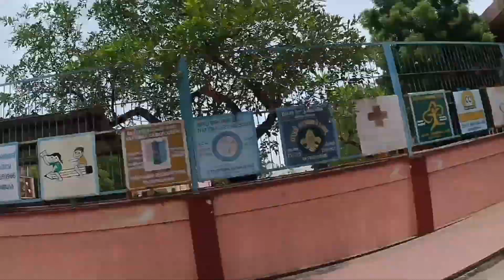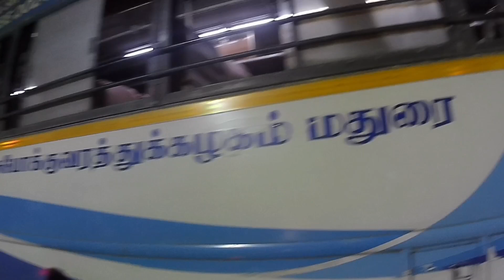💥Day47 Water💧Can lla Diesel haaaaaaaa😱 | Makkali | Tamil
LIKE PANNU GA MAKKALI🩶
SHARE PANNU GA MAKKALI🩶
LOVE YOU MAKKALI🩶